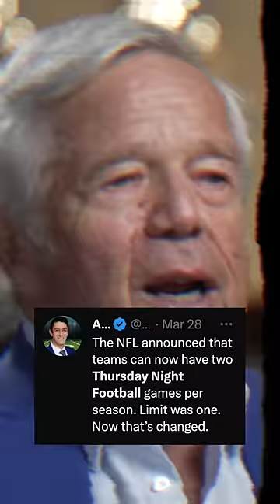Mahomes and others are UPSET about this NFL rule change!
Cole DeRuse
705-B SE Melody Ln #218
Lee's Summit, MO 64063